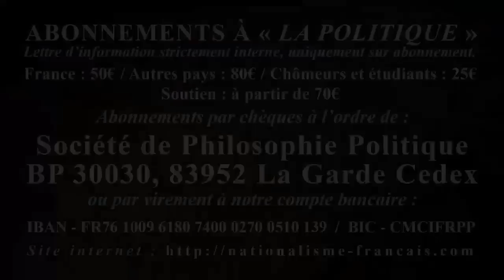Nationalisme, Patriotisme, Séparatisme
Conférence de Philippe Ploncard d'Assac du samedi 11 novembre 2017